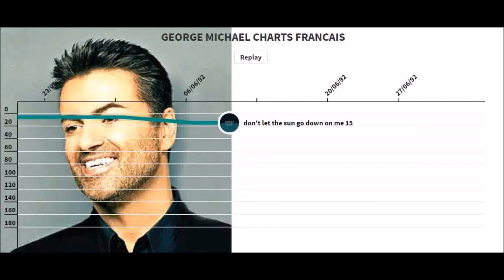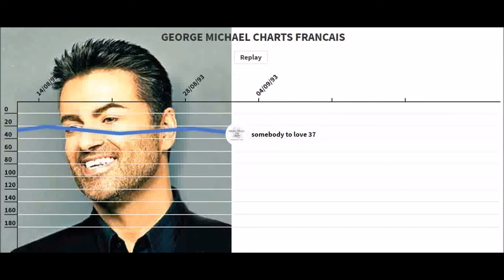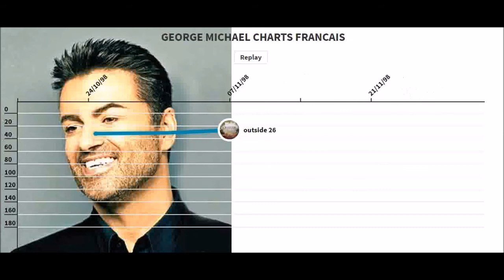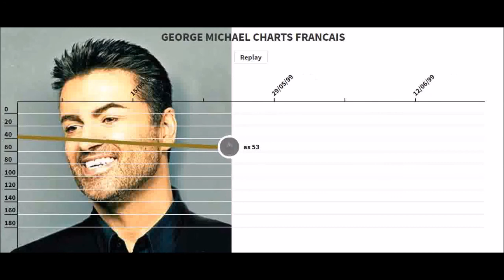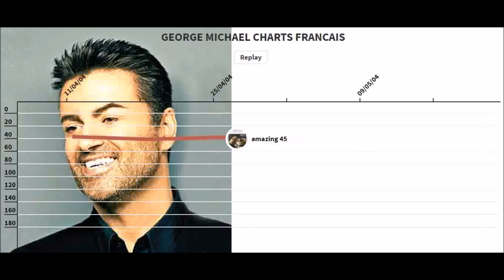GEORGE MICHAEL CHARTS FRANCAIS